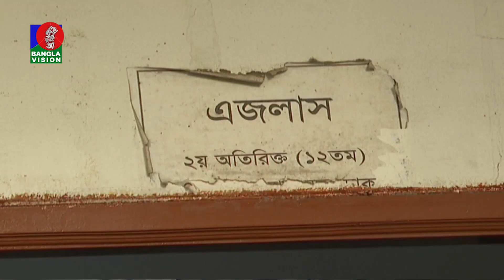বহুল আলোচিত জাপানি বংশোদ্ভূত দুই শিশু তাদের মায়ের কাছেই থাকবে